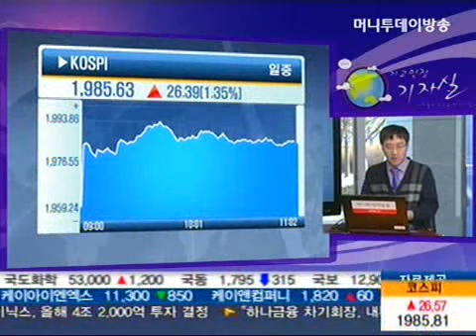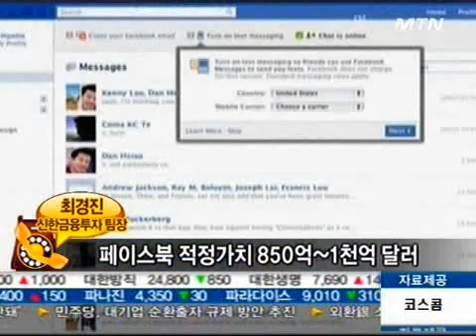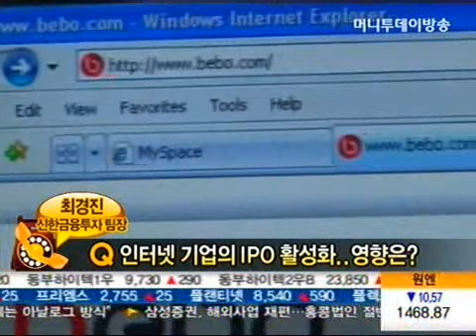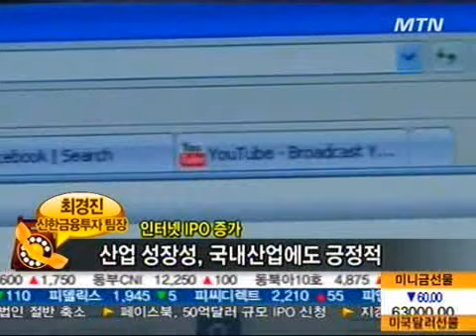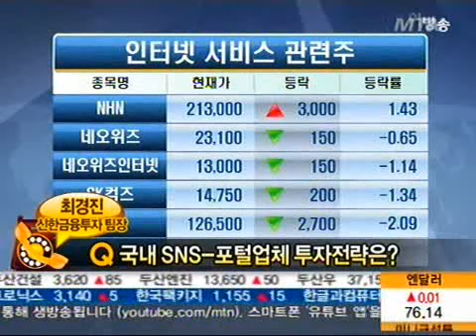페이스북 IPO신청, SNS-포털업체 수혜 기대해볼까?